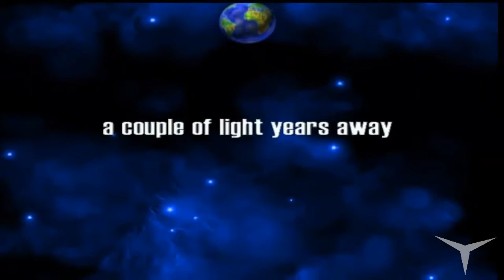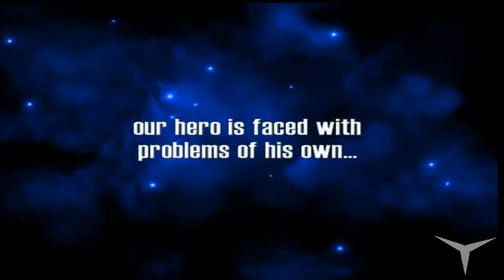13- ¡Dame un Mac Pollo por favor! (Chicken Invaders) // Gameplay Español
CANAL SECUNDARIO (Juegos de mesa)